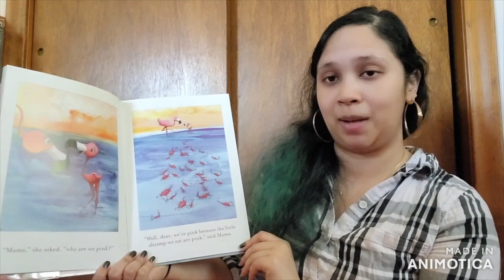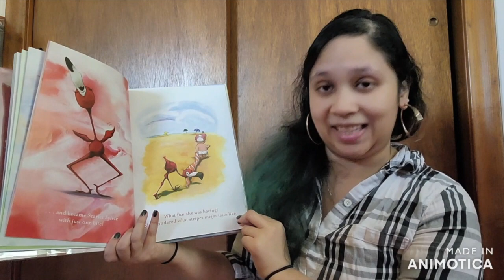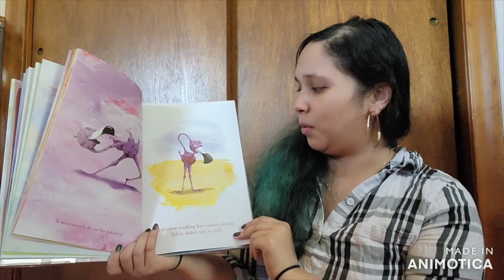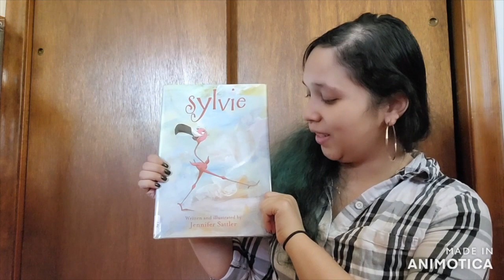Once Upon a Wednesday - Sylvie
Today's Once Upon a Wednesday shows us sometimes you are what you eat. Join us for "Sylvie" by Jennifer Sattler, and published by Random House.